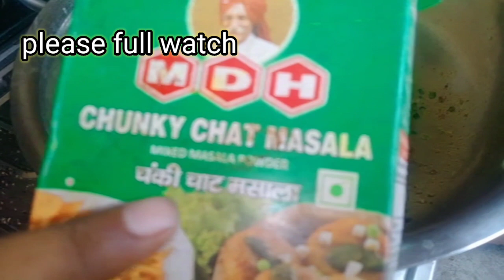ना ब्रेड ना मैदा एकदम चटपटा तीखा सबसे आसान और टेस्टी देखते ही बनाओगेsnacks By didi ki Recipe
ना ब्रेड ना मैदा एकदम चटपटा तीखा सबसे आसान और टेस्टी देखते ही बनाओगेsnacks By didi ki Recipeआलू सूजी का नया नाश्ता गारंटी है पहले कभी नहीं होगा